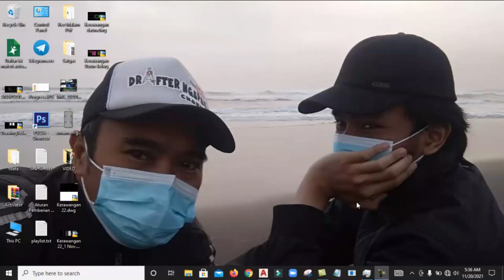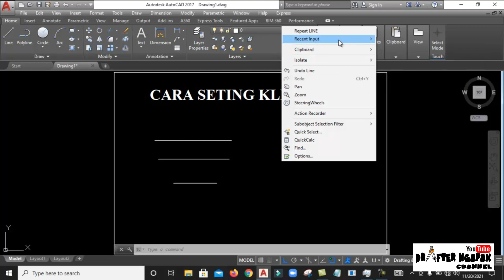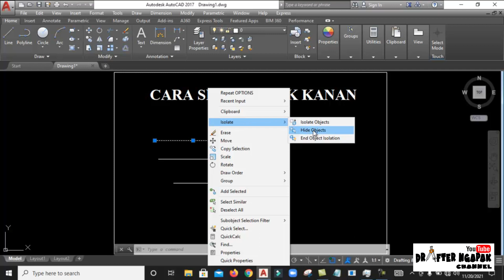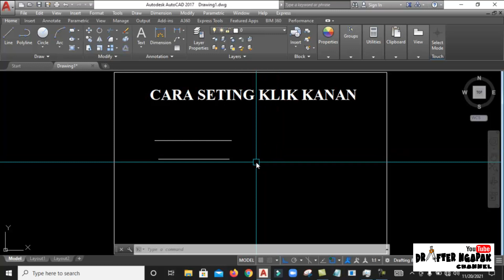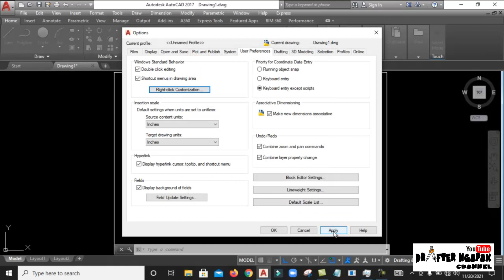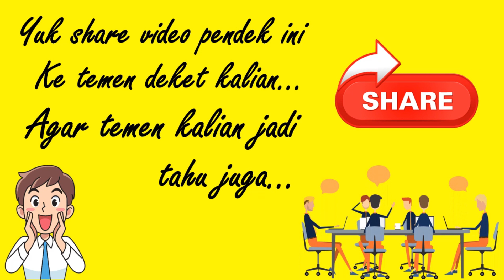Seting Klik Kanan Mouse Autocad ! Agar Nggambar Lebih Ngebut Wuzzzzz !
Agar menggambar Autocad jadi lebih cepat begini setingan klik kanan pada mouse.Dan rasakan bedanya,Yuk simak sampai tuntas ya...

DAFTAR PLAYLIST VIDEO TUTORIAL URUTAN MATERI BELAJAR AUTOCAD :
* Ada 180 lebih video tutorial Autocad,semua gratis !

09.TANYA DONG.